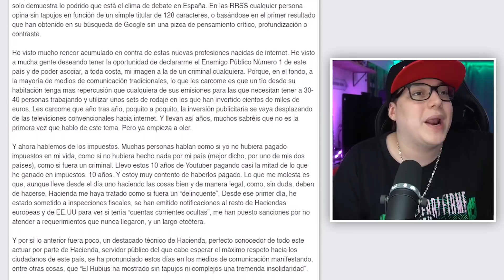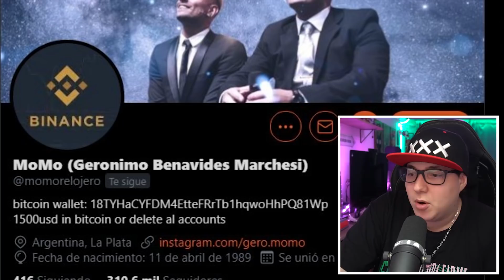HACKEAN A MOMO, BRUNENGER A HERETICS, RUBIUS SE MUDA A ANDORRA | SP🌶️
OPA QUE ESTA PASANDOOO

El 2021 lleva ya un mes y parece que no quiere dejar de lado al 2020 en lo que respecta al SALSEO bue que era esta intro flaco dale conta de que va el video
Hackean las redes sociales de Momo, el streamer de la Coscu Army; proponen a Brunenger para Heretics, el equipo de e-sports donde están Oscu y Chigua; ElRubius anuncia que se muda a Andorra con su novia y otras noticias más que te van a llenar de emociones (?